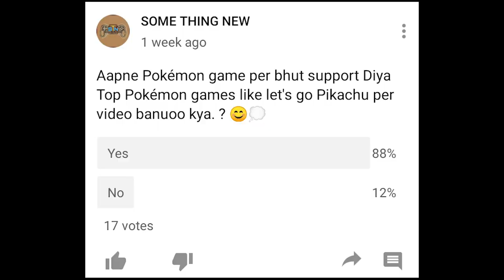Top 7 games like Pokémon let's go unity in android || Top 7 games like Pokémon let's go Pikachu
hello dosto top 7 pokemon games Kase lage comment mai jarror btana hai aur kis gameplay ki video banuoo ye Bhi batoo sorry description mai link  nhi di uske liye all love you guys support us

lekin Pokémon game ki playlist hai usme saare games bataye hai checkout my playlists 👇👇👇